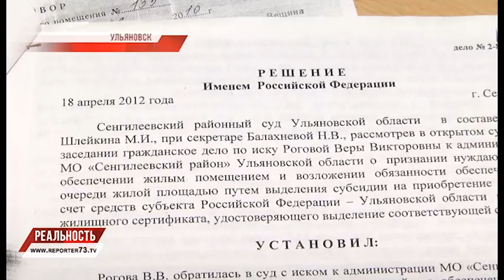ДОМ ПО КЛАССИКУ: ЦЕМЗАВОДСКОЕ "НА ДНЕ"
В посёлке Цемзавод замерзает дом. В двухэтажном здании на 7 квартир сегодня только один постоянный жилец. Ещё одна семья, номинально прописанная в третьем доме по улице Максима Горького — Вера Рогова с двумя несовершеннолетними дочерьми, перебралась на съёмное жильё в областной центр.

Получив прописку ещё в 2006-м бывшая воспитанница Ивановского детского дома первое время тешила себя надеждой, что жильё это временное. Но теперь уже кажется, что нет ничего более постоянного.  В общем, условия как в произведении классика: «на дне», да таком, что глубже уже похоже некуда.